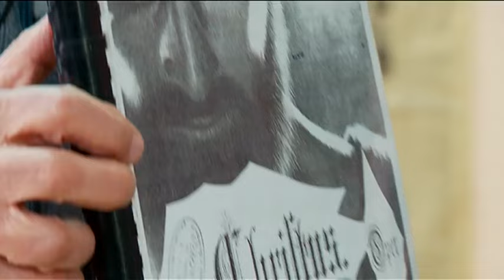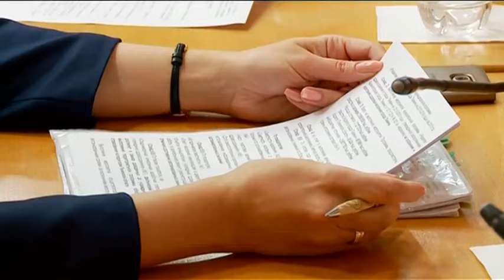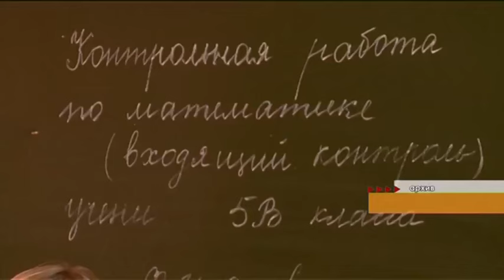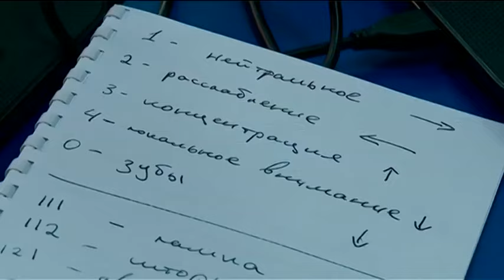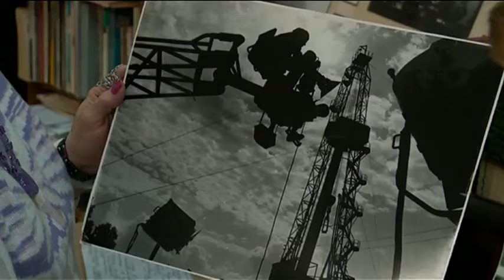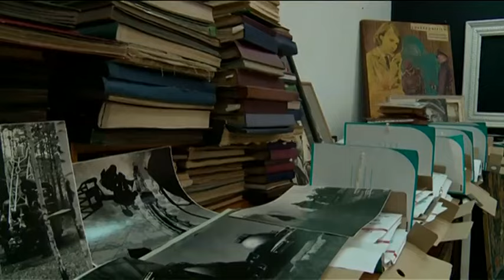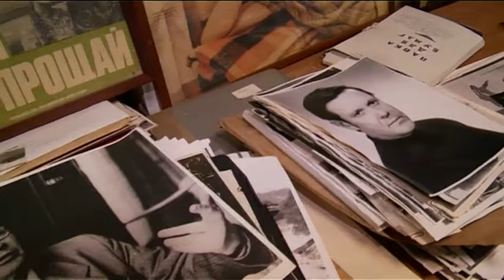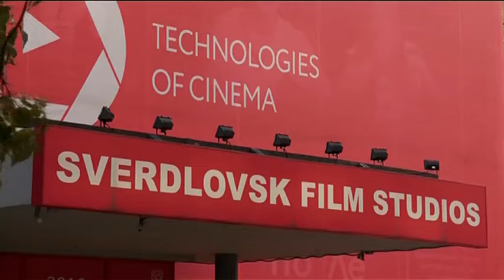Тележурнал "Точнее" - 25.10.2016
- Лучше было бы вылечить,но приходится резать. Почему аденотомия мучает детей?
- Правильное обрезание. Как надо наводить красоту старым клёнам.
- Уральская фабрика грез - от "Оскара" до скандалов с имуществом. Чем сегодня живет Свердловская киностудия.